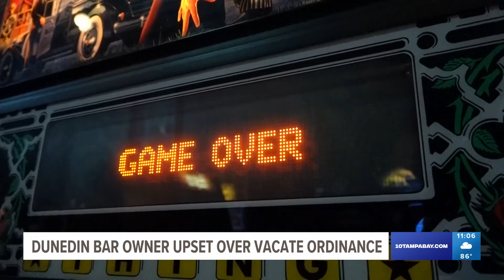Dunedin bar owner upset over vacate ordinance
The city called the owner of Reboot Arcade and Bar to say they are enforcing an ordinance that requires people to vacate outside after 11 p.m.